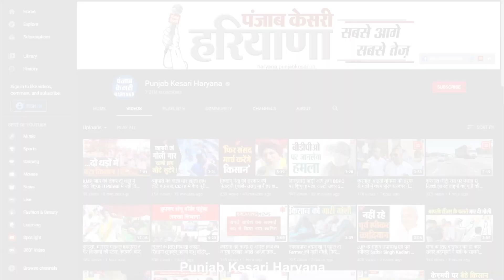घर के बाहर खेल रहा था डेढ़ वर्षीय बच्चा, तेज रफ्तार कार ने कुचलकर उतारा मौत के घाट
पानीपत में घर के बाहर खेल रहे एक डेढ़ साल के बच्चे को तेज रफ्तार कार ने कुचलकर मौत के घाट उतार दिया. ये हादसा मतलौडा गांव में हुआ, और हादसे के वक्त कार तेज रफ्तार में थी, और चालक मोबाइल फोन पर बात कर रहा था. परिजनों की माने, दोपहर करीब साढ़े 3 बजे उनका डेढ़ साल का बच्चा पूर्वंश घर के बाहर गली में खेल रहा था, इसी बीच तेज रफ्तार कार आई और बच्चे के ऊपर से गुजर गई..